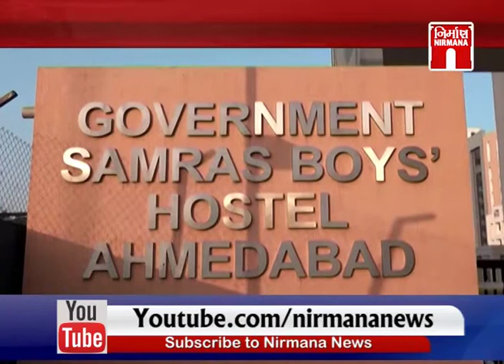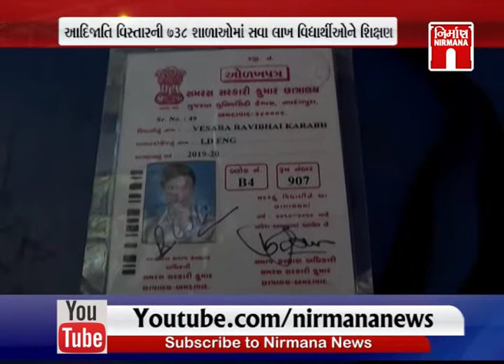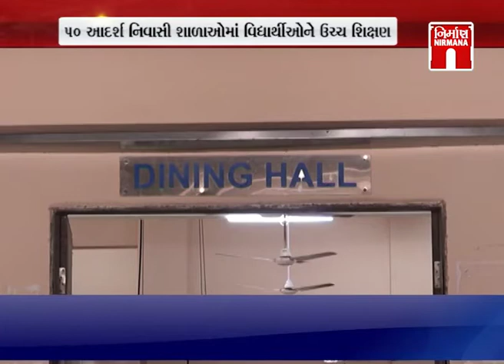Gujarat સરકારની શિક્ષિત આદિજાતિ યોજના । Nirmananews